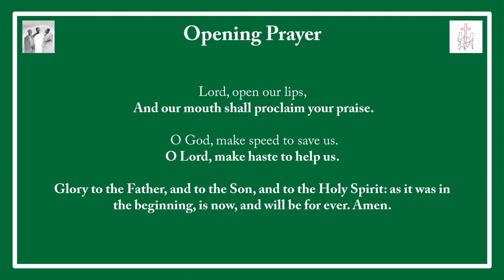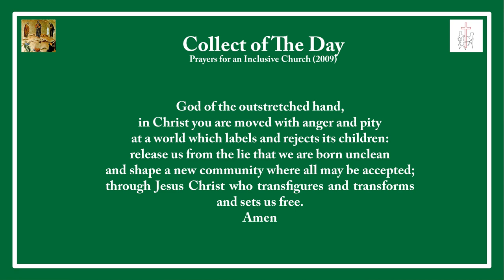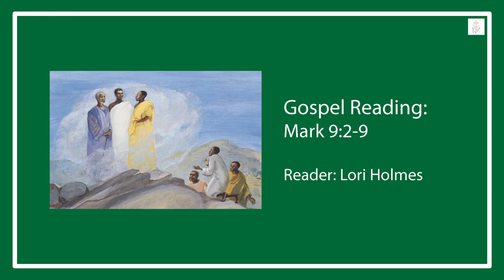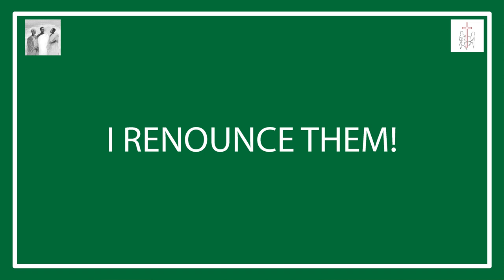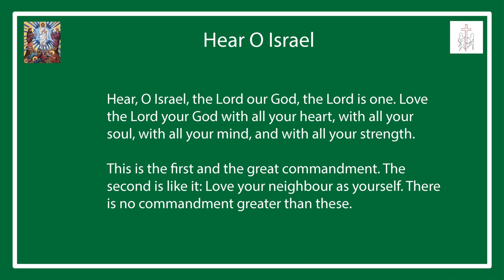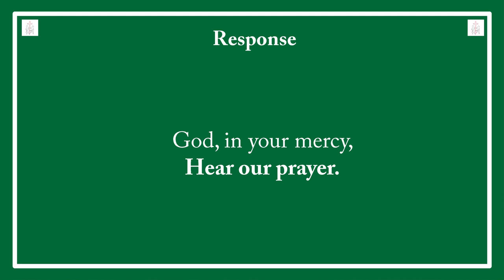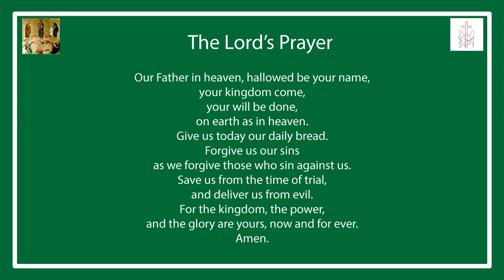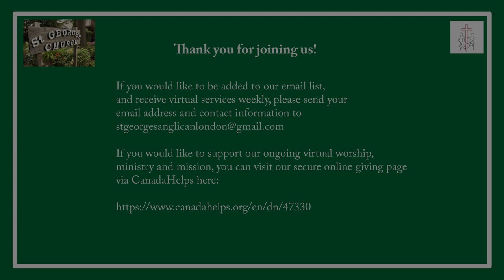Feb. 14th, 2021-Transfiguration-The Rt. Revd. Terry Dance, St. George’s Anglican Church, London, On.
Message by the Rt. Revd. Terry Dance, Feb. 14, 2021, St. George's Anglican Church, London, Ontario.